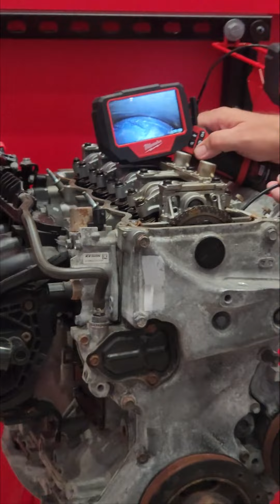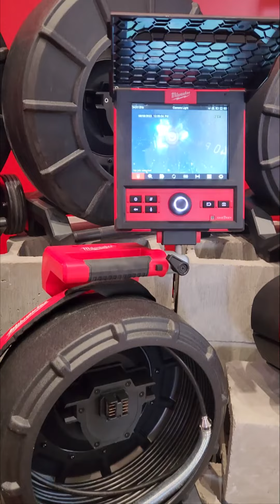50 nuevas herramientas Milwaukee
Baterías, pinzas, caladoras, clavadoras, sopladoras, llaves de tubo, fuentes de energia etc etc etc...

Mis herramientas

Sigueme!